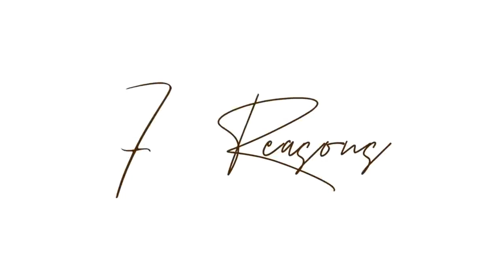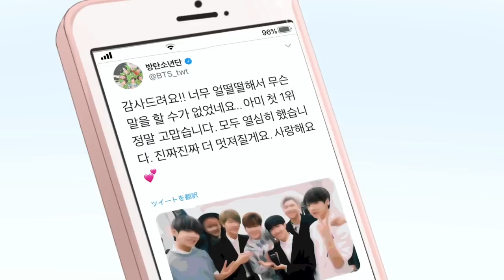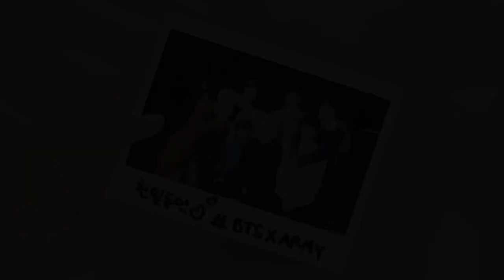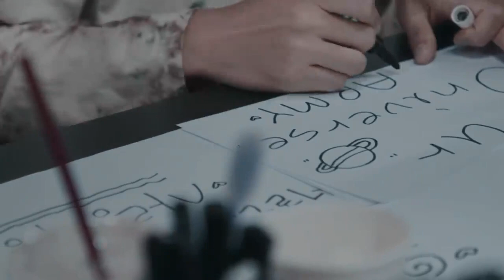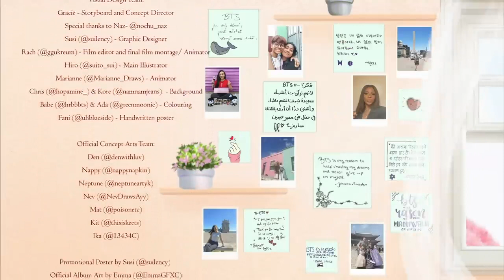2020 Global ARMY Song “7 Reasons” Official MV Gracie Ranan ft ARMY Turn on English CC